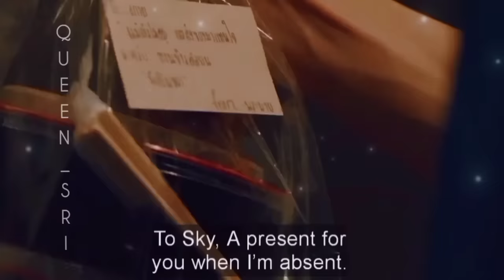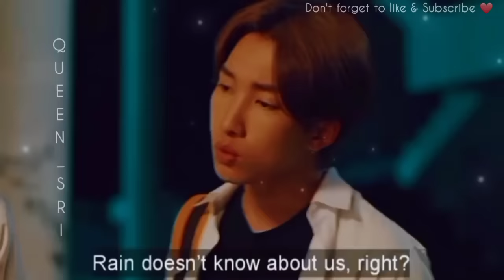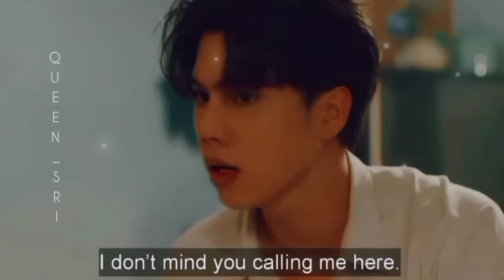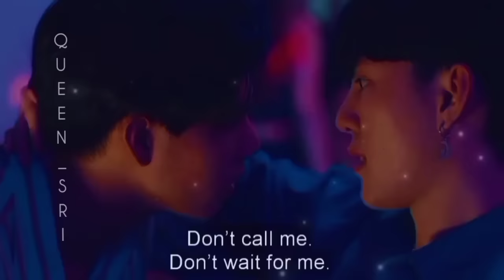Prapai×Sky | Bl Series | Love in The Air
Ohh! Hi Guys hope u all will be fine 🙂
hmmm finally I finished this edit exactly when I started to edit this series I catched cold ohh it was really awful 😖 but after I got well so I told myself I should finish this editing on one day & I did it 🤭🥳🥳now I'm very tired 😩 I was exited to edit this lovely series bcoz it's one of my favourite BL series hope u all will like it 🤭

Uploaded for promotional and preview only!